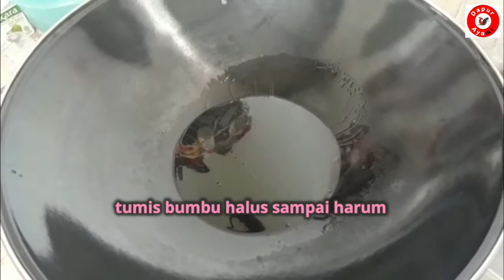MENU FAVORIT, KALAU GAK ADA INI GAK LENGKAP SAAT LEBARAN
Cara buat Sayur Ketupat